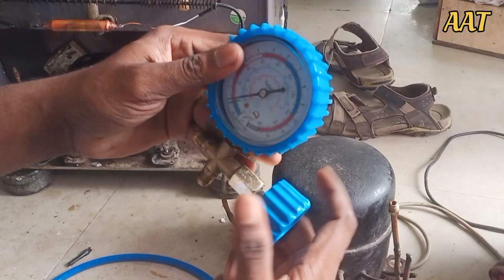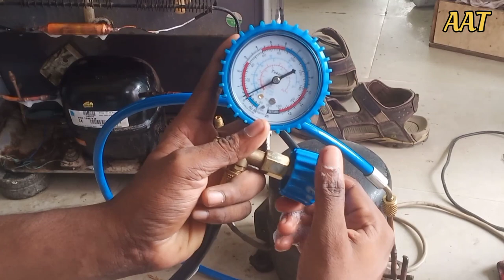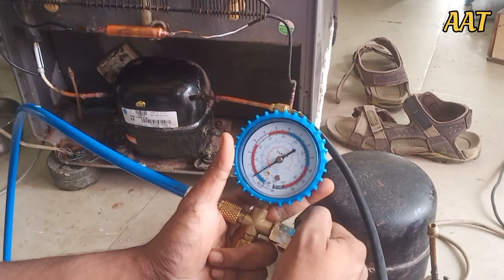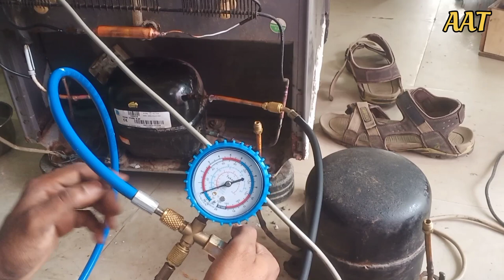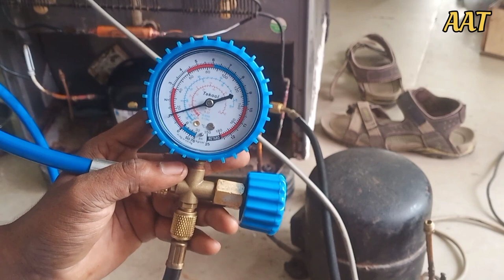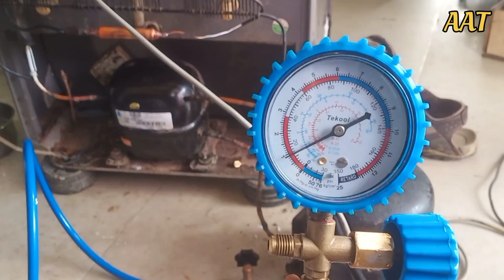Fridge gas charge Tamil, fridge repair, by vaccum R134a gas charge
fridge  gas charging in tamil , whirlpool genius, colling complaint , welding method, filter change ,charge nipple fixing, anti  moist , flux are included in this video
fridge gas charge தமிழ்
fridge vaccum tamil
fridge gas leak tamil
fridge gas filling tamil